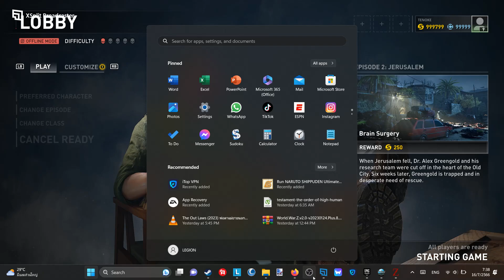WWZ ตอนที่ 2